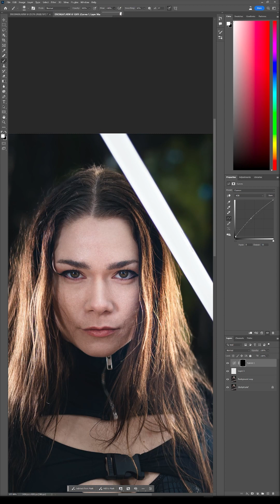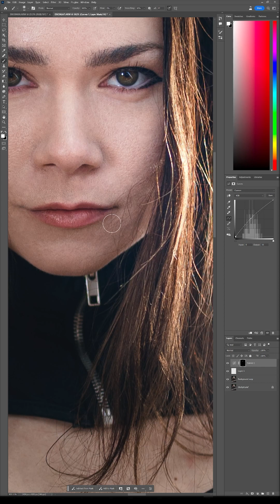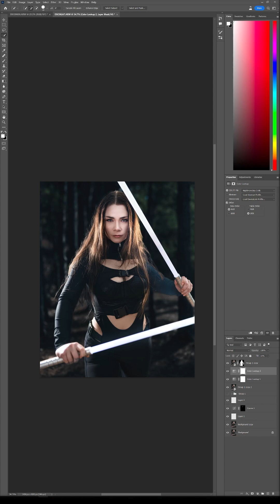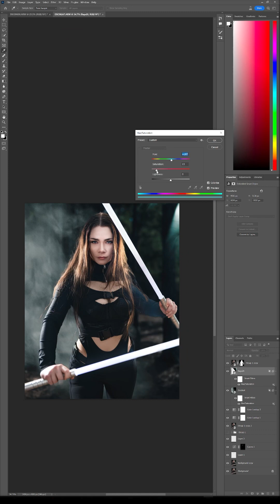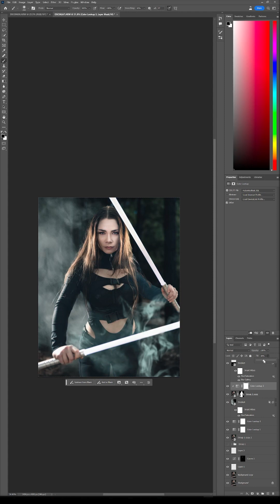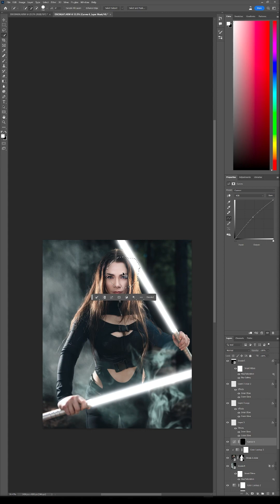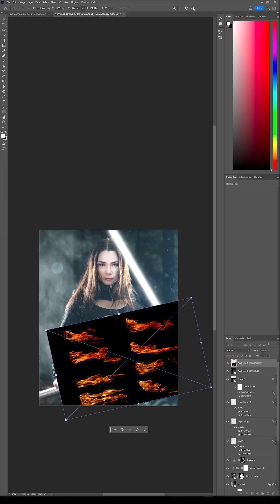May the 4th be with you... Grey Jedi Photoshop Time-lapse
For this years May the 4th I give you the Grey Jedi! This was taken a little while back for another edit and this photo had been part of a secondary selection. I hope you enjoy this fantasy cosplay photoshoot!

Links!!!